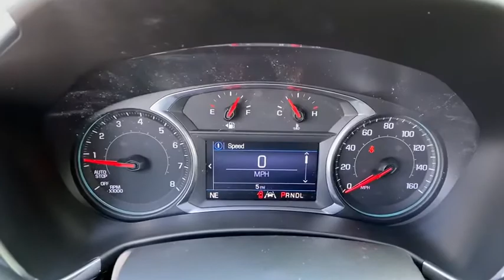2020 Chevrolet Equinox Jasper, Cartersville, Alpharetta, Dawsonville, Canton, North Georgia T40626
Silver Ice Metallic New 2020 Chevrolet Equinox available in Canton, Georgia at CHevrolet of Canton. Servicing the Jasper, Cartersville, Alpharetta, Dawsonville, North Georgia area.

Scores 31 Highway MPG and 26 City MPG! This Chevrolet Equinox boasts a Turbocharged Gas I4 1.5L/92 engine powering this Automatic transmission. UNIVERSAL HOME REMOTE includes garage door opener, programmable, TRANSMISSION, 6-SPEED AUTOMATIC, ELECTRONICALLY-CONTROLLED WITH OVERDRIVE includes Driver Shift Control (STD), STEERING WHEEL, LEATHER-WRAPPED 3-SPOKE.* This Chevrolet Equinox Features the Following Options *DRIVER CONVENIENCE PACKAGE includes (BTV) Remote Start, (CJ2) dual-zone automatic climate control, (KA1) driver and front passenger heated seats, (N34) leather-wrapped steering wheel, (UG1) Universal Home Remote, (TB5) power liftgate and (T3U) front fog lamps , SILVER ICE METALLIC, SEATS, HEATED DRIVER AND FRONT PASSENGER, SEATS, FRONT BUCKET (STD), REMOTE START, LT PREFERRED EQUIPMENT GROUP includes standard equipment, LPO, WHEEL LOCKS includes 4 locks and 1 key, LIFTGATE, REAR POWER, JET BLACK, PREMIUM CLOTH SEAT TRIM, FOG LAMPS, FRONT.